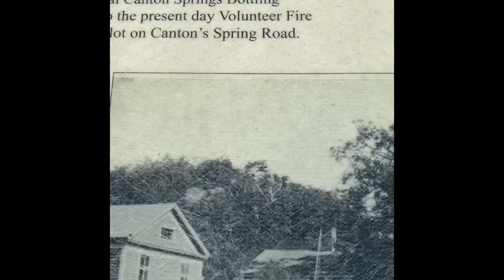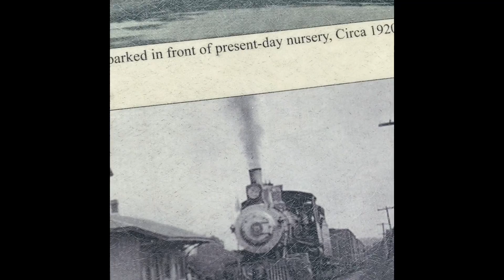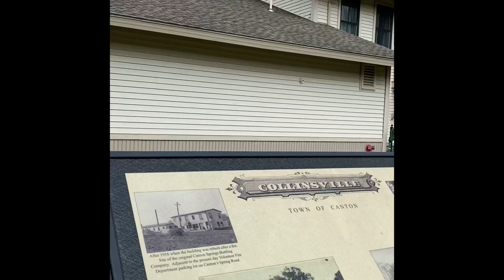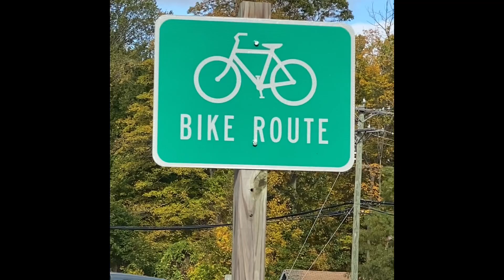พาเที่ยวฤดูใบไม้ร่วงที่อเมริกา Connecticut